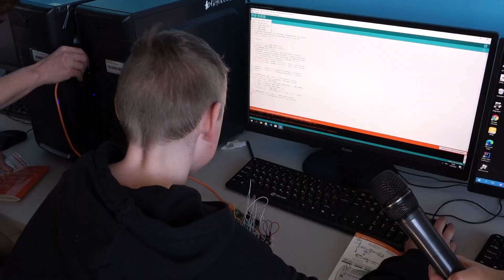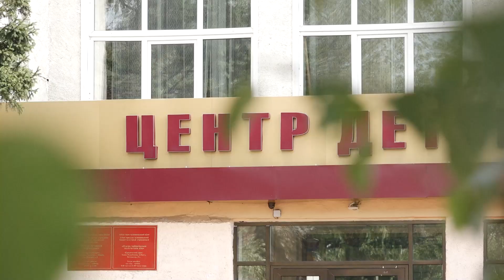Что ждёт ребят в центре детского творчества в новом учебном году? - Абакан 24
Вокал, танцы, актерское мастерство, программирование и декоративно-прикладное творчество. Все это совершенно бесплатно можно освоить абаканским ребятам в центре детского творчества Абакана. Какие секции и кружки будут работать для детей в новом учебном году, узнавала Надежда Савельева.